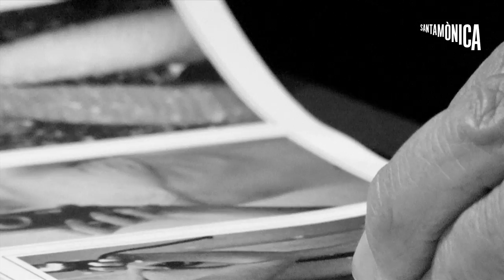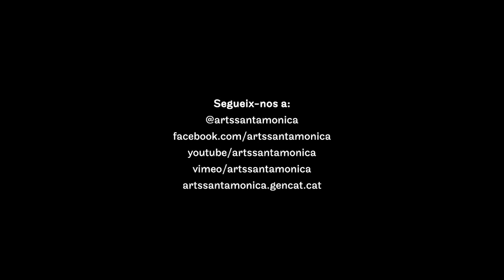Nous relats fotogràfics · Inauguració · Arts Santa Mònica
Exposició

Artistes: Laia Abril, Samuel Aranda, Israel Ariño, Rafael Arocha, Arnau Blanch, Pep Bonet, Ricardo Cases, Salvi Danés, Eugeni Gay, David Jiménez, Alejandro Marote, Cristina de Middel, Fernando Moleres, Paula Ospina, Christian Rodríguez, Carlos Spottorno.

Nous relats fotogràfics té tres objectius principals. En primer lloc, significa una reivindicació generacional. Reuneix una selecció d’obres rellevants realitzades per setze fotògrafs de les últimes generacions, gairebé tots nascuts als anys setanta i vuitanta del segle XX, en diversos països. La selecció se centra especialment en el context català i espanyol.

Alhora, és una aproximació a les formes d’expressió fotogràfica que s’han desenvolupat en aquests anys del segle XXI. La característica més notable en aquests anys ha estat i és l’èxit del grup fotogràfic, desplegat com a relat en un sentit narratiu, documental, conceptual i poètic.

Finalment, temàticament, les sèries relacionades contemplen i consideren algunes de les qüestions fonamentals que defineixen la nostra època, i el seu conjunt significa una reflexió sobre la condició humana en aquests primers anys del nou mil·lenni.

Juan Bufill, comissari

Realització: Jokin Buesa